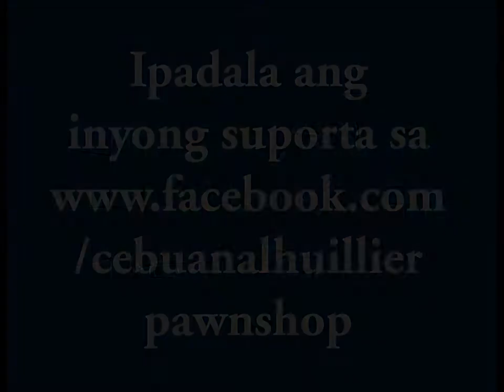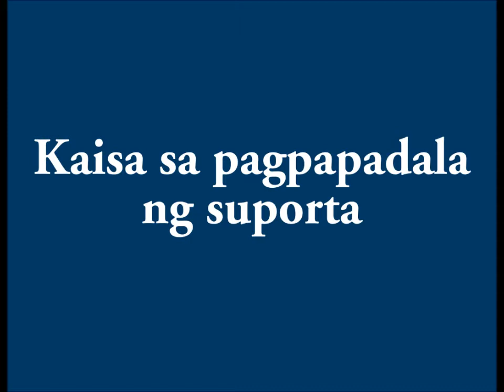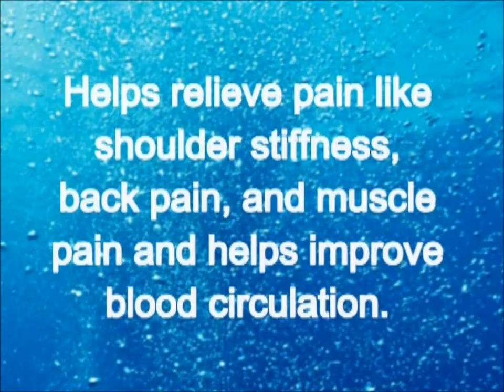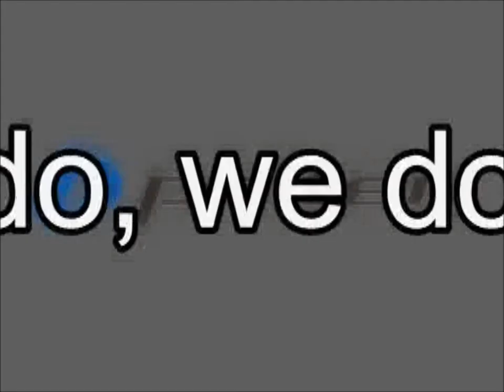Cebuana Lhuillier Supports Gilas Pilipinas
Cebuana Lhuillier is the official remittance partner of Team Gilas Pilipinas. Join our Facebook contest and get a chance to win exclusive Cebuana Lhuillier-Gilas Pilipinas merchandise.